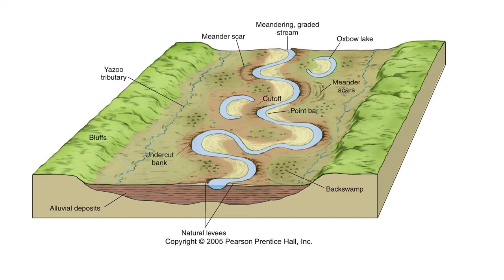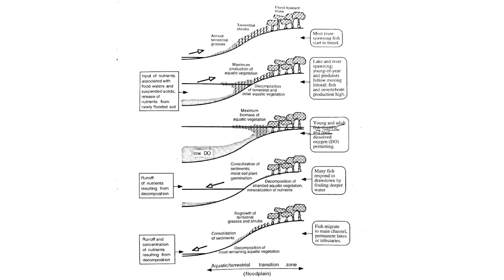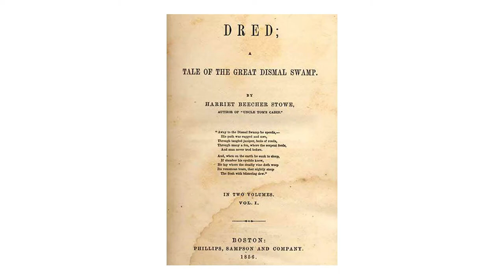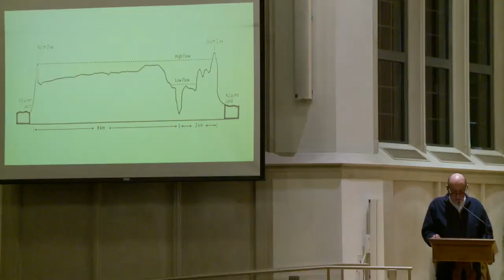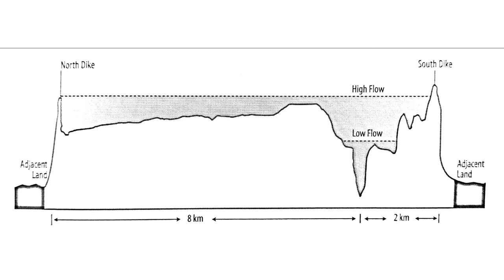In the Praise of Floods – Luce Lecture with James Scott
James Scott, Sterling Professor of Political Science at Yale University, will deliver the final bi-annual Facing the Anthropocene Luce Lecture, entitled “In the Praise of Floods.” It is an ecological and social hymn to the good work floods do for non-humans and for Homo sapiens alike. The lecture took place on February 10th, at 6pm, in Goodson Chapel.